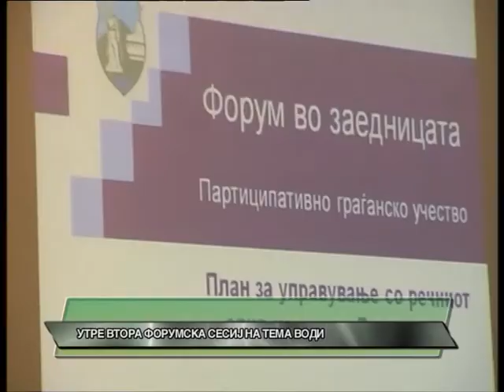D1 Televizija VESTI 1 10 2013 Utre vtora forumska sesija na tema Vodi